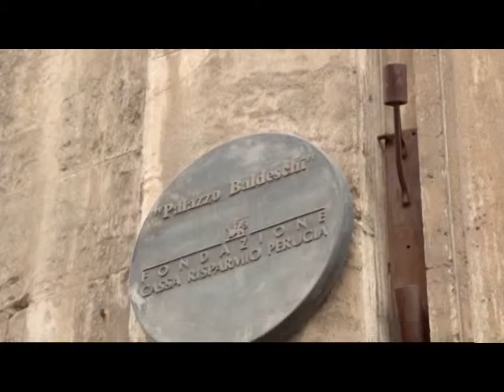Spot TRG: mostra "Machiavelli e il mestiere delle armi" a Perugia